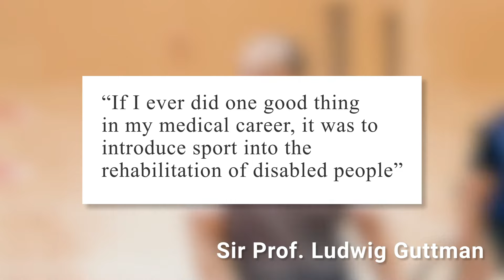How Did the Paralympics Start | Quick History Lesson | Twinkl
The Paralympics take place every four years, just after the Summer Olympic games. But how did the Paralympics start?

This quick history lesson goes all the way back to World War 2, a man named Ludwig Guttman and the Stoke Mandeville Hospital.

If you're interested in teaching younger children all about the Paralympic Games, take a look at some of the teaching resources over on the Twinkl website.